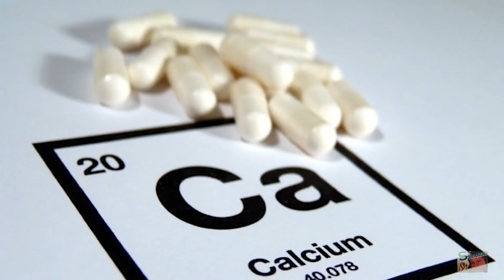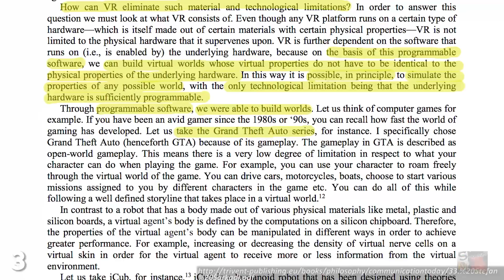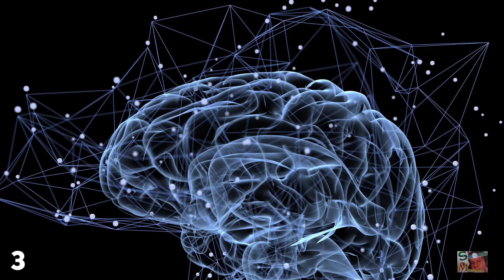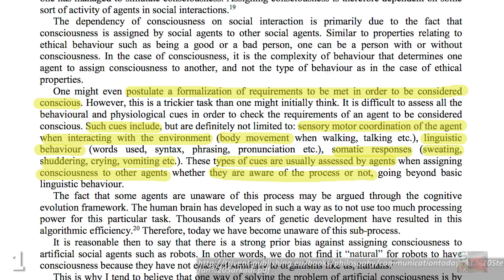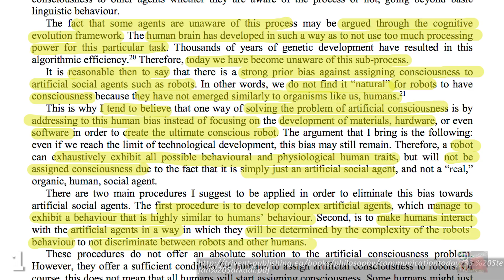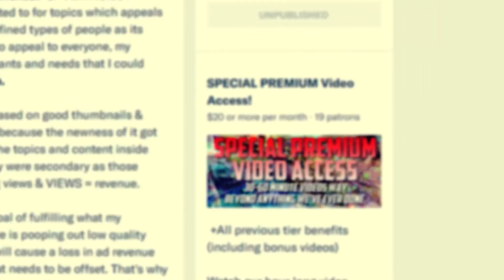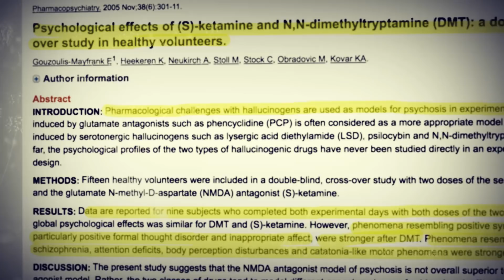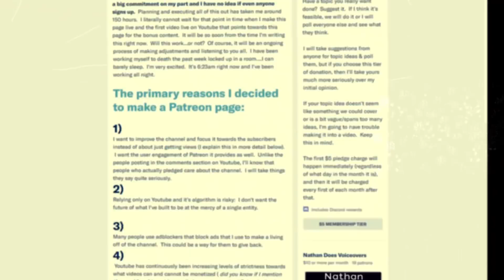A Virtual Consciousness within a Virtual World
Reference:
Sarkadi, T. Artificial Consciousness in an Artificial World. Communication Today: An Overview from Online Journalism to Applied Philosophy. 2016

If you wanted to create consciousness right now you'd have to find partner, initiate freakiness, wait nine months, and there you have it; Consciousness. Life. A sentient being of your very creation borne of flesh and blood. But is this the only way to create a mind? Before mankind attempts to create a form of artificial consciousness, we must first accept that we have a problem. In his paper, "Artificial Consciousness in an Artificial World", Sarkadi suggests that we must create and inhabit complex and immersive virtual environments if we wish to also create and engage with artificially conscious beings. The creation of consciousness may not involve direct creation, but rather the forming of the ingredients needed for consciousness to create itself.Interaction is key; it is how we know our fellow humans are aware, it is how we know we are alive, and it helps us form an idea of what our consciousness truly consists of.